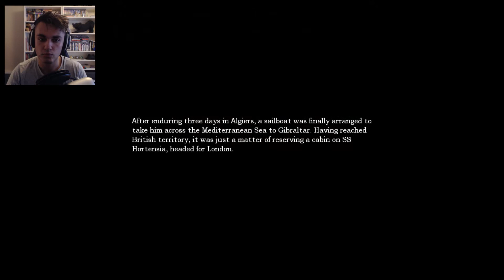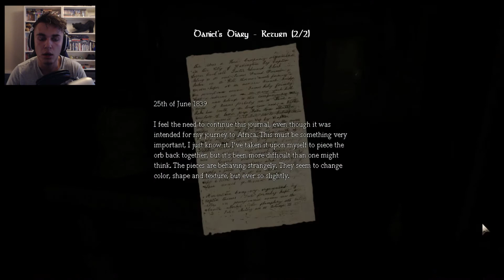Amnesia: The Dark Descent - Walkthrough Part 4 - BIGGEST SCREAM EVER O.O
I think I'm mumbling a lot in this video. Sorry about that. I'll fix my mumbles before the next time. Or turn up my voice. Either way works.

It's the simplest and fastest way to help out.

Add me on Skype and join the group chat ► The Fisenberg